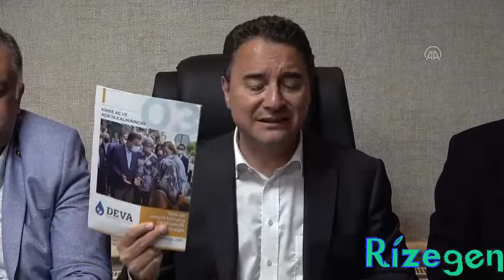DEVA Partisi Genel Başkanı Babacan, Rize'de parti binasının açılışına katıldı:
DEVA Partisi Genel Başkanı Ali Babacan, partisinin Rize İl Başkanlığı binasının açılışını gerçekleştirdi.